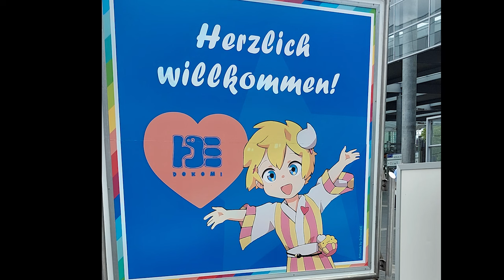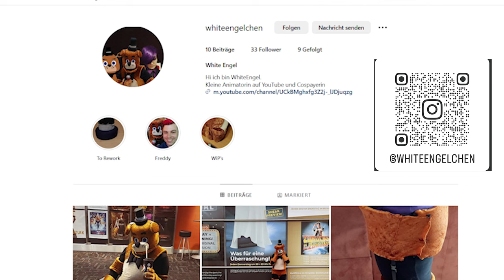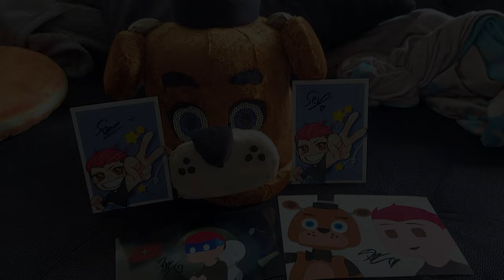Cosplay Rückblick 2023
Heyo!
Wilkommen zu meinen kleinen Rückblick im  Cosplay auf Cons und Events.

Springtrap: Habe ich noch nicht gefunden. Sorry. Meld dich gern bei mir

Kapitelüberblick:
0:00 Intro
0:08 Japantag
0:31 Dokomi
1:36 Dokomi Ausblick 2024
1:46 Gamescom
2:39 Cinestar, Fnaf Film